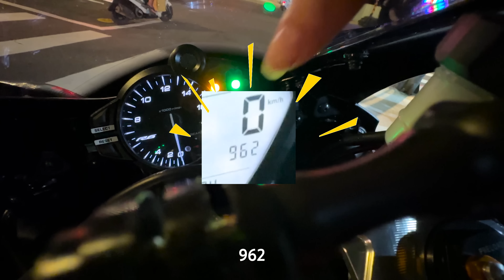山寨淘寶vs義大利正品！R6花2萬塊買一個後照鏡！掏寶比較好？買正品的都是傻逼？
哦!?我個人IG想追蹤嗎？

每週五晚間17:30準時發佈影片 每週日晚間 21:30 不定期直播
歡迎觀眾幫製作字幕 請點影片下方 三個點點符號 有新增字幕
康康嘴機車＃ 271是否你也喜歡這影片！？趕緊分享呀～